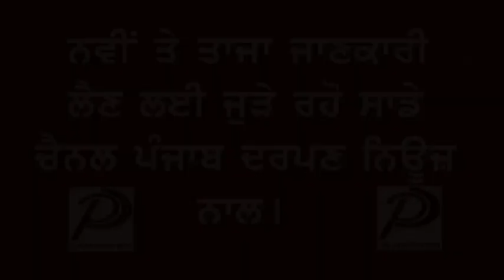Punjab Darpan News (Aao Rall Koshish Kariye Shahkot)